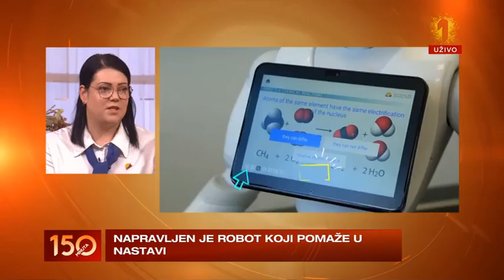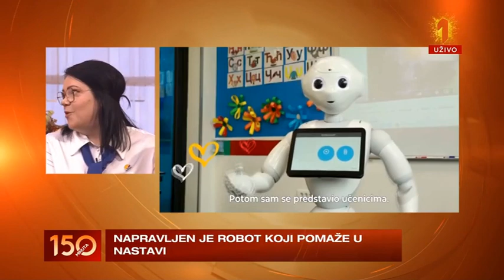Naši učenici, Pepper i profesorka Maja gosti u emisiji „150 minuta” na Prvoj srpskoj televiziji!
Naš edukativni robot Pepper i nastavnica Maja Ivović su posle velikog uspeha u emisiji „KEC na 11” na K-1 televiziji bili gosti Dejana Pantelića u popularnoj emisiji „150 minuta” na Prvoj srpskoj televiziji.

Gosti cenjenog novinara i urednika bili su i učenici Osnovne škole „Savremena” Mila, učenica četvrtog razreda, i Filip, učenik osmog razreda.

Upoznajte se sa svim programima Savremene osnovne škole na ovom linku